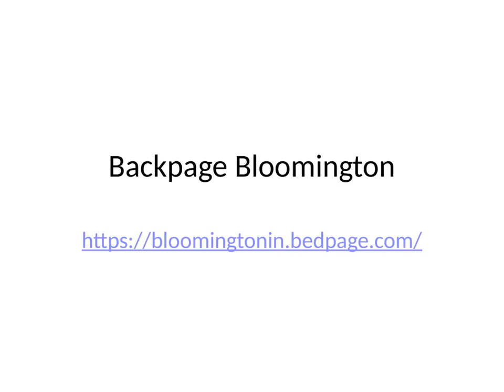Backpage Bloomington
If you are looking for your favorite website backpage in Bloomington. Then we have a good news for you.

to post your ads which you used
 to post on Bloomington backpage.